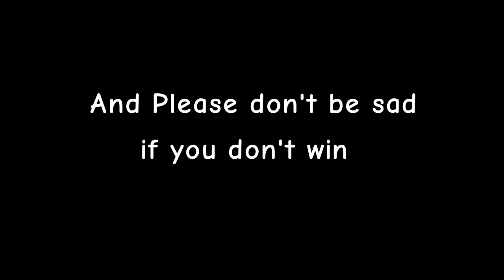Decrane's Profile Picture Contest Vote (VIDEO VERSION)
This is the video where the pictures are

Btw there is a new Picture In The Contest and here it is:
vote in the comments of the video